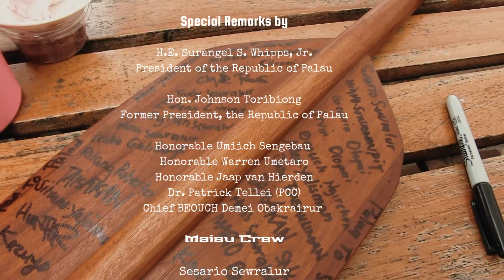Alingano Maisu Welcoming Ceremony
Talungab Media Company presents Alingano Maisu Welcoming Ceremony